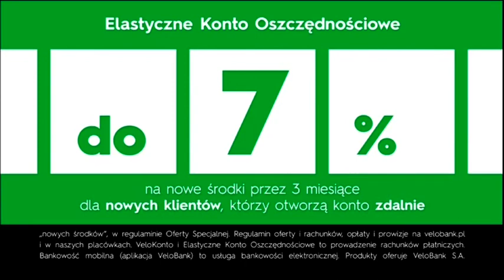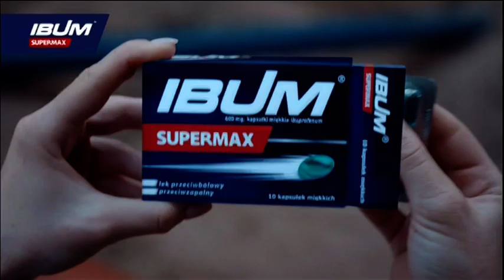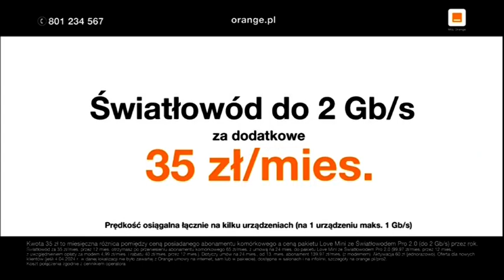TVP ABC - Zapowiedzi i Reklamy z 10 Maja 2024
Zapowiedzi i Reklamy z TVP ABC z 10 Maja 2024

Muzyka: Eve - Let Me Blow Ya Mind (UK Radio Edit)